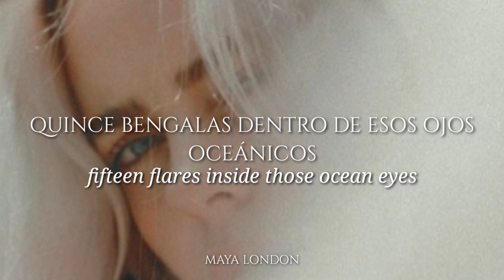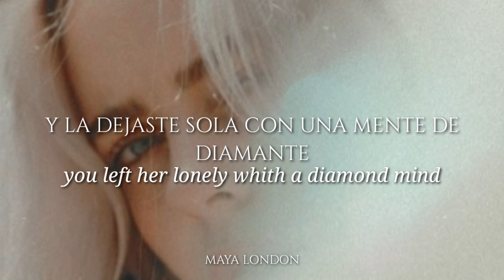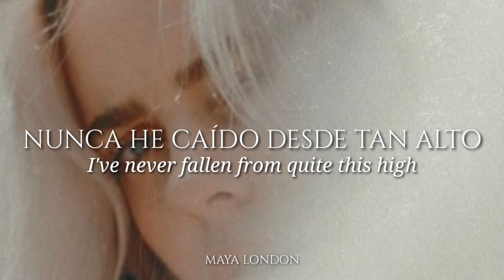Billie Eilish - Ocean Eyes Español/Lyrics